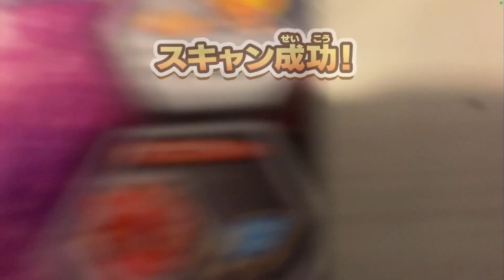【ULTRAMAN】キリエロイド&カルミラ 100%全話収録 ウルトラマンフュージョンファイト（ウルトラファイル）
100%全話収録 Ultraman（大怪獣バトルウルトラコロシアムDX ウルトラ戦士大集結）

100%全話収録 ULTRAMAN Fighting Evolution FE3（ウルトラマン ファイティング・エボリューション3）PS2

100%全話収録 ULTRAMAN Fighting Evolution FER（ウルトラマン ファイティング・エボリューションリバース）PS2

100%全話収録 ULTRAMAN Fighting Evolution FE2（ウルトラマン ファイティング・エボリューション2）PS2

100%全話収録 ULTRAMAN Fighting Evolution FE0（ウルトラマン ファイティング・エボリューション0）PSP

100%全話収録 ULTRAMAN Fighting Evolution FE1（ウルトラマン ファイティング・エボリューション1）PS1

ultraman tiga
ultramantriggerepisode z
ultramanseason 2
ウルトラマン アニメ
ウルトラマン 甘デジ
ウルトラマン アニメ op
ウルトラマン アストラ
ウルトラマン アメトーク
ウルトラマン アグル
ウルトラマン a
ウルトラマン アーケード
ウルトラマン アントラー
ウルトラマン アプリ
ウルトラマン イフ
ウルトラマン 一話
ウルトラマン イベント
ウルトラマン いっぱい
ウルトラマン イントロクイズ
ウルトラマン 一覧
ウルトラマン いっちょうめ
ウルトラマン 一番くじ
ウルトラマン instrumental
ウルトラマン 出光
ウルトラマン 歌
ウルトラマン ウルトラマン
ウルトラマン うた
ウルトラマン usa
ウルトラマン 歌 初代
ウルトラマン ウー
ウルトラマン 歌ってみた
ウルトラマン ウルトラマンセブン
ウルトラマン 歌 タロウ
ウルトラマン ウルトラマン ウルトラマン
ウルトラマン 映画
ウルトラマン エース
ウルトラマン 英雄
ウルトラマン ed
ウルトラマン エックス
ウルトラマン エネルギー切れ
ウルトラマン 映画 主題歌
ウルトラマン 英語
ウルトラマン 映画 予告
ウルトラマン エンディング
ウルトラマン op
ウルトラマン オーブ
ウルトラマン オープニング
ウルトラマン オーケストラ
ウルトラマン オーブの歌
ウルトラマン 折り紙
ウルトラマン 音楽
ウルトラマン オルゴール
ウルトラマン 面白
ウルトラマン おもちゃ紹介
ウルトラマン 解説
ウルトラマン 怪獣
ウルトラマン カラータイマー
ウルトラマン カラオケ
ウルトラマン 仮面ライダー
ウルトラマン 掛け声
ウルトラマン カネゴン
ウルトラマン 海外の反応
ウルトラマン 感動
ウルトラマン 怪獣 鳴き声
ウルトラマン 曲
ウルトラマン キングジョー
ウルトラマン キング
ウルトラマン 兄弟
ウルトラマン 記者会見
ウルトラマン 客演
ウルトラマン 筋肉
ウルトラマン キッズ
ウルトラマン キーラ
ウルトラマン キャラソン
ウルトラマン クロニクル
ウルトラマン クイズ
ウルトラマン クロニクル op
ウルトラマン クラシック
ウルトラマン 空中戦
ウルトラマン クリスマス
ウルトラマン 空想少年
ウルトラマン 君だけを守りたい
ウルトラマン クイーンモネラ
ウルトラマン 黒部進
ウルトラマン 剣
ウルトラマン ケムール星人
ウルトラマン ケルビム
ウルトラマン ケムラー
ウルトラマン 警備隊
ウルトラマン ケーキ
ウルトラマン 検索
ウルトラマン 競馬
ウルトラマン ケイト
ウルトラマン ケムール
ウルトラマン コスモス
ウルトラマン 公式
ウルトラマン 光線
ウルトラマン コスモス op
ウルトラマン 効果音
ウルトラマン 考察
ウルトラマン コスプレ
ウルトラマン 怖いシーン
ウルトラマン 怖い
ウルトラマン コラボ
ウルトラマン 最終回
ウルトラマン 最強
ウルトラマン サーガ
ウルトラマン 最強怪獣
ウルトラマン 最新
ウルトラマン サントラ
ウルトラマン ささきいさお
ウルトラマン 撮影現場
ウルトラマン 最強フォーム
ウルトラマン 撮影
ウルトラマン 主題歌
ウルトラマン 初代
ウルトラマン 死亡
ウルトラマン ショー
ウルトラマン 新台
ウルトラマン 正体バレ
ウルトラマン シュワッチ
ウルトラマン 昭和
ウルトラマン 紹介
ウルトラマン 集合
ウルトラマン スロット
ウルトラマン スペシウム光線
ウルトラマン スーパーファミコン
ウルトラマン スキャット
ウルトラマン 吹奏楽
ウルトラマン スーツアクター
ウルトラマン スーツ
ウルトラマン スプーン
ウルトラマン ステージ
ウルトラマン ストーリー
ウルトラマン セブン
ウルトラマン 戦闘シーン
ウルトラマン 戦闘曲
ウルトラマン 戦闘bgm
ウルトラマン セブン 歌
ウルトラマン 声優
ウルトラマン 石化
ウルトラマン 戦闘
ウルトラマン 戦闘機
ウルトラマン セイバー
ウルトラマン ソフビ
ウルトラマン 挿入歌
ウルトラマン ソング
ウルトラマン ソラ
ウルトラマン 相関図
ウルトラマン 素材
ウルトラマン タイトル
ウルトラマン 強さランキング
ウルトラマン 捕まる